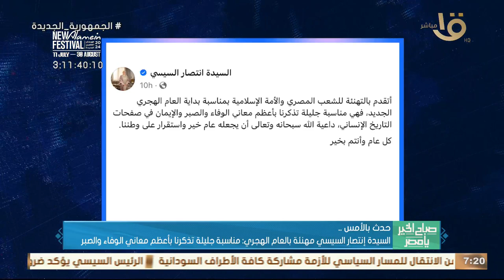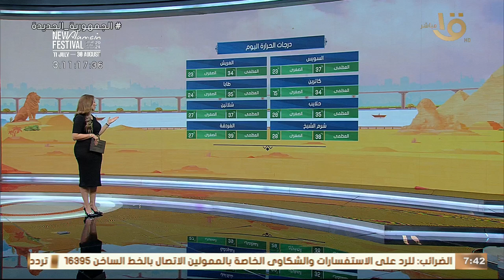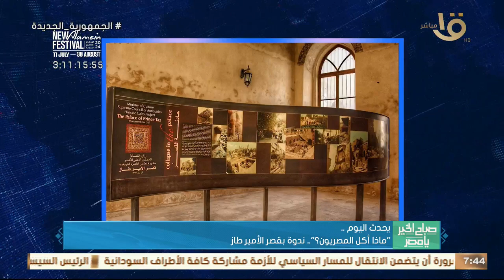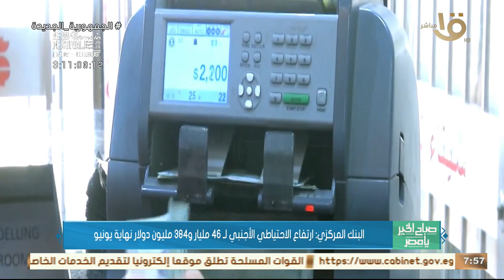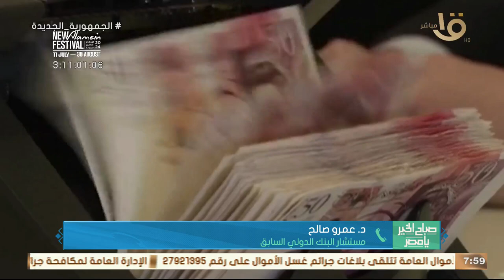صباح الخير يا مصر | هيئة الأرصاد تحذر من موجة حارة للطقس قادمة.. حلقة كاملة 8-7-2024